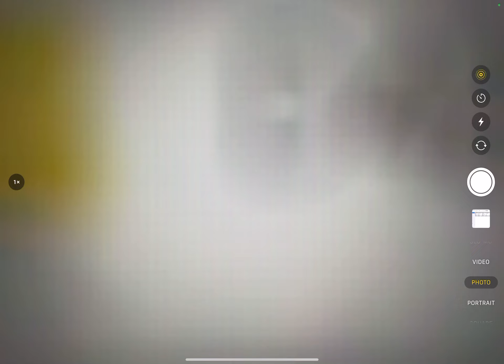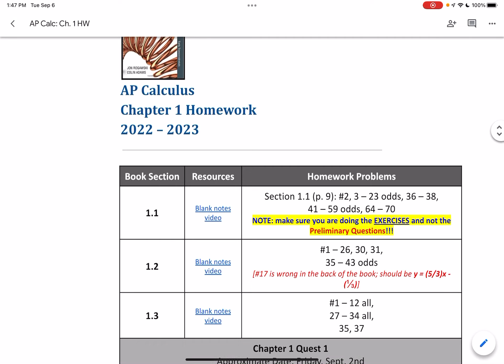AP Calculus Open House video 2022-23